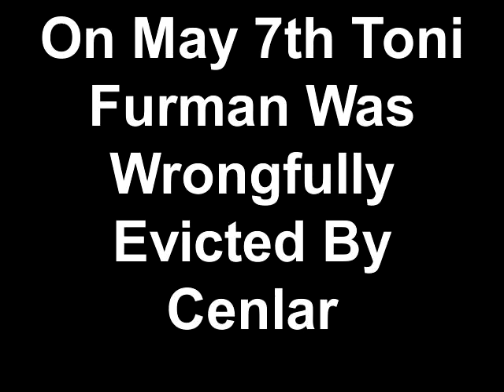On May 7th Toni Furman Was Wrongfully Evicted By Cenlar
I have taken back my home, and it feels amazing not to be homeless anymore. Please sign my petition and help me build pressure against Cenlar to keep me here.